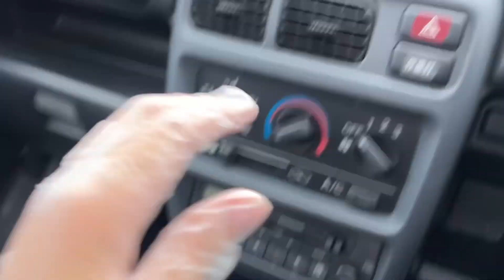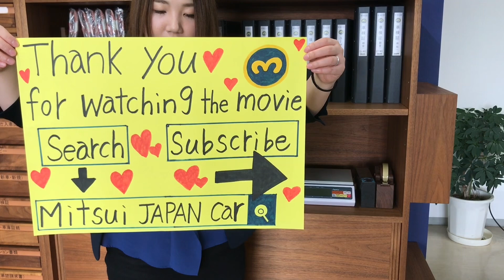Sold out 1999 Honda acty truck HA7-1023807↓ Please Inquiry the Mitsui co.,ltd website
1999 HONDA ACTY TRUCK
5speed manual
New tires